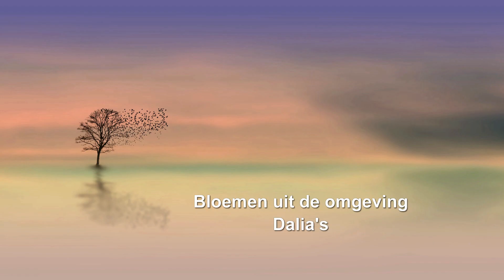De Dalia, een bloem uit de omgeving en waarschijnlijk in iedere tuin aanwezig.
Dahlia is een plantengeslacht uit de composietenfamilie (Asteraceae).
Het geslacht omvat een tiental soorten, die wild voorkomen in Mexico.

De oorspronkelijke dahlia's zijn kale, opgaande, overblijvende kruiden met langwerpige, knolachtige wortels. De bladeren zijn zeer verschillend van soort tot soort. Oorspronkelijk kweekte men de knollen om deze te eten, tot men naliet de knollen te rooien en deze begonnen te bloeien.
De eetbare knollen werden zo sierplanten.

De gekweekte dahlia's zoals wij die kennen zijn vrijwel zonder uitzondering hybriden. De dahlia's werden in 1872 in Nederland geïntroduceerd.
Er bestaan wel 20.000 variëteiten.